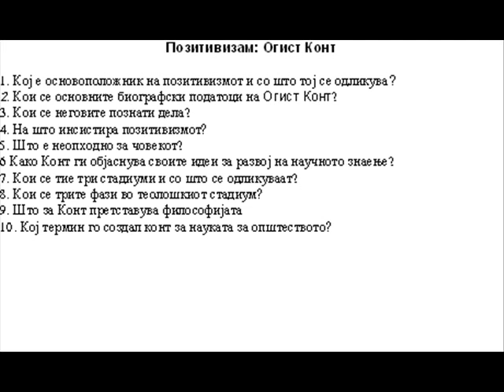Позитивизам Огист Конт